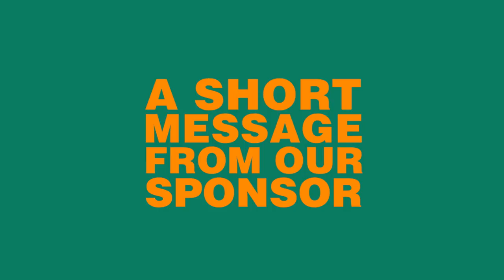James Chapman - People's March for Europe - 9th Sep 2017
James Chapman at the People's March for Europe

The People’s March for Europe is an independent pro-EU platform that unites under one banner the voices and organisations of the Remain Movement in the the UK. On the 9th of September over 50,000 people marched through the streets of London to Parliament as part of the People’s March for Europe, all united in their vision to rethink and reject Brexit.

Chapman began his career at the Daily Mail, working for the title for 17 years. In 2002, he became Science and Environment correspondent. He became Deputy Political Editor of the Daily Mail in 2005; in March 2009 he became Political Editor.

He was appointed Director of Communications at HM Treasury by the then Chancellor George Osborne in 2015. He was named one of the UK's 100 best-connected men in 2016 by GQ magazine.

He was appointed Chief of Staff at the new Department for Exiting the European Union in 2016 working for the minister David Davis. He ceased working for Davis in the summer of 2017.

It was reported in July 2017 that Chapman is to become a political columnist for The Guardian newspaper, writing about the Conservative Party and Brexit.

In summer 2017 Chapman began tweeting his proposals for a new centrist political party, 'The Democrats', opposed to Brexit.